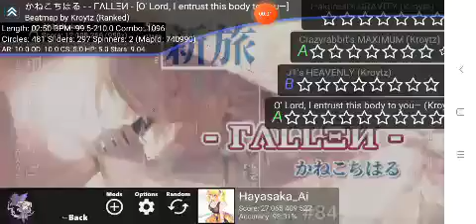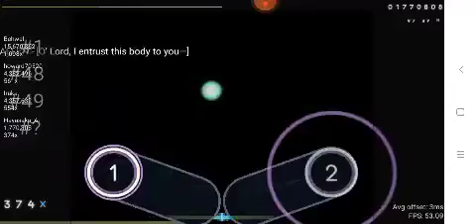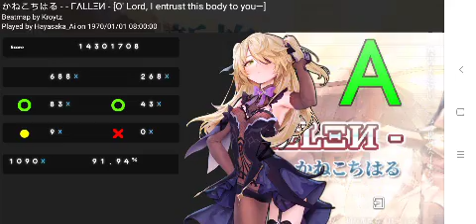(osu!droid) Kaneko Chiharu - -F∆LLEN- [O' Lord, I entrust this body to you --] A RANK FC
is this 1st PH FC?